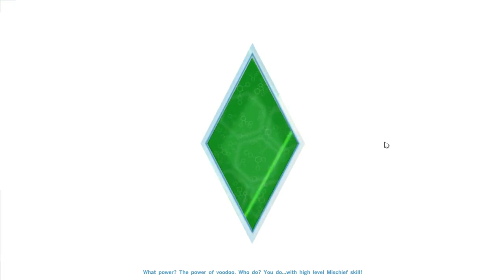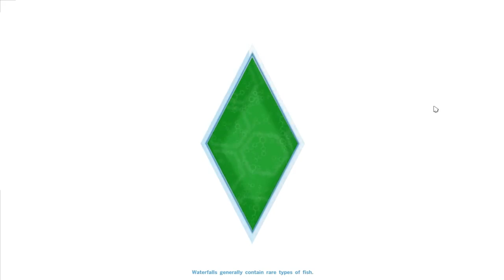Livin' The Married Life: Reloaded: Episode 7 "Easy Like Sunday Morning..."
**Make Sure You Watch This Series In HD! It's so MUCH BETTER!**

Can you believe it? The Sims 4 has arrived and we are about to start a whole new journey again with Whitney as she embarks on a new way to live, love, and grow! Whit's life is about to turn upside down! Sit back and enjoy the ride!--BlackEssence(Whitney)

Xbox Gamertag: BlaqueEssence

PSN: BlaqueEssence

Weekly Let's Play Schedule As Of Fall 2014:

Weekly: Living Single: Reloaded (The Sims 4)

PC Specs:

Acer Aspire Desktop
AMD A6-3620 APU Processor
Radeon(tm) HD Graphics Card
2.20 GHz
64-bit Operating System
4.00GB